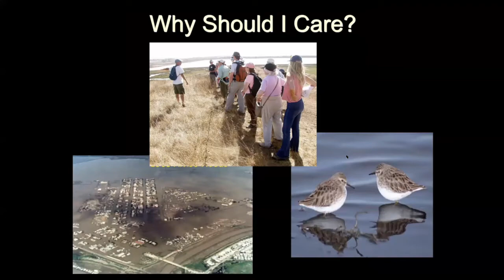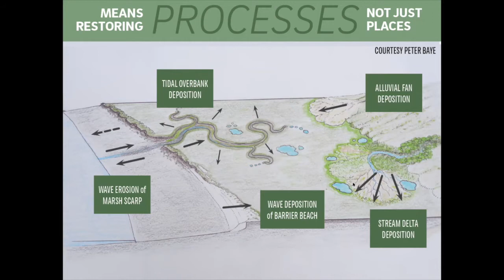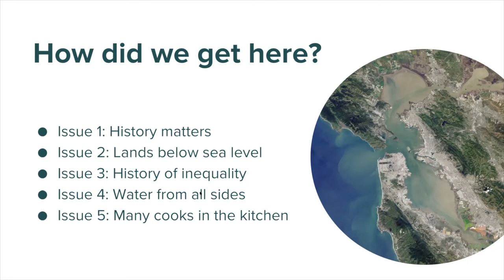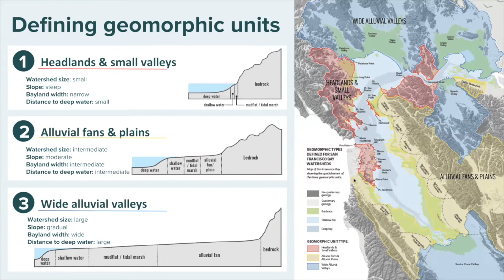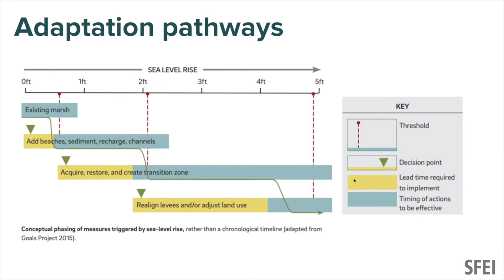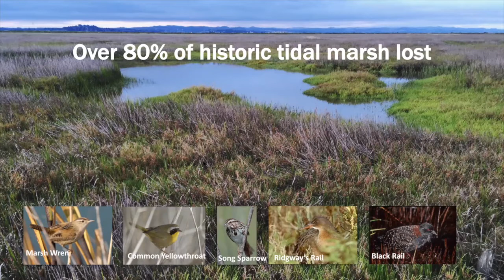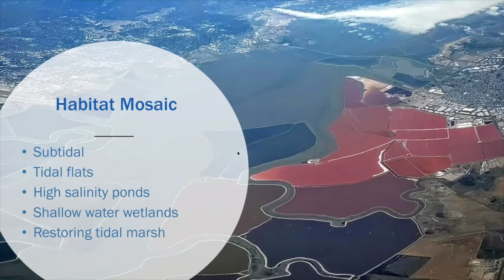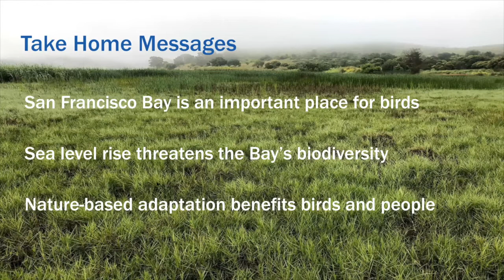Webinar Series: What is Nature-Based Adaptation? (Part One)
In May 2021, the San Francisco Bay, Loma Prieta, and Redwood chapters of the Sierra Club joined together to present a three-day webinar series: Why We Need Nature-Based Adaptation to Sea Level Rise. Leading experts in the field shared presentations on how to make your community resilient to the impacts of sea level rise. This video features the first half of the first installment in the series on May 13th: What is Nature-Based Adaptation and Why Do We Need It?

Presentations in this section include:

00:00 Welcome — James Eggers, Executive Director of the Sierra Club Loma Prieta Chapter

3:16 Why We Need Nature-Based Adaptation — John Bourgeois (Valley Water, formerly with the South Bay Salt Pond Restoration Project)

20:48 Adapting to Rising Seas Using Nature's Jurisdictions — Julie Beagle (US Army Corps of Engineers, formerly with SF Estuary Institute)

41:26 The Importance of the Bay's Habitats to Migratory and Resident Birds and its International Importance — Julian Wood (Point Blue Conservation Science)

58:30 Panel Discussion and Q&A

Presentation slides and more information on our speakers can be found